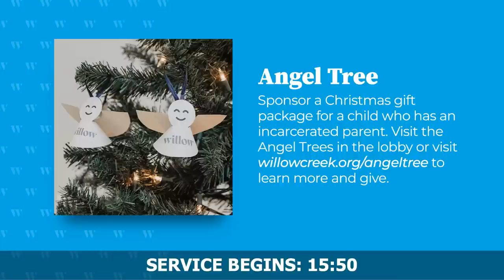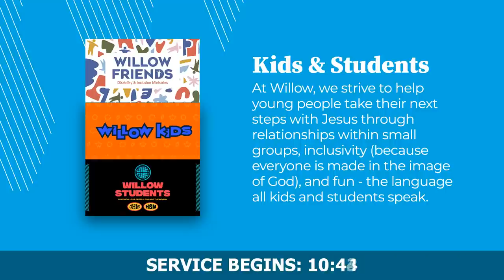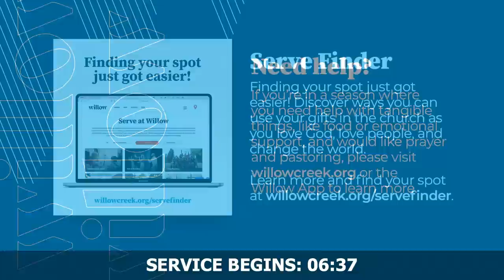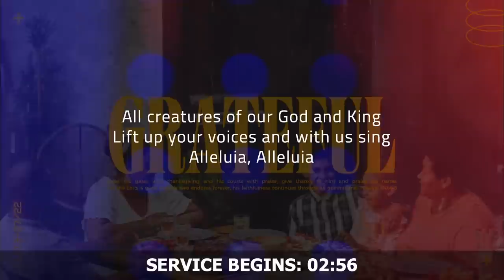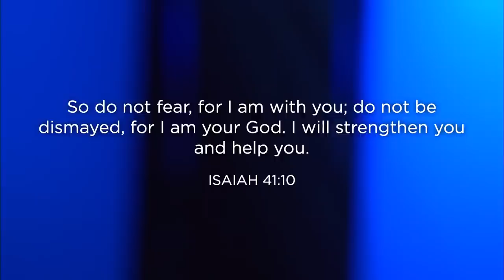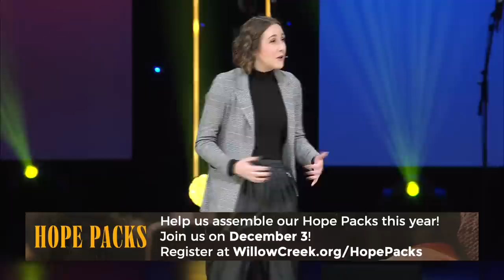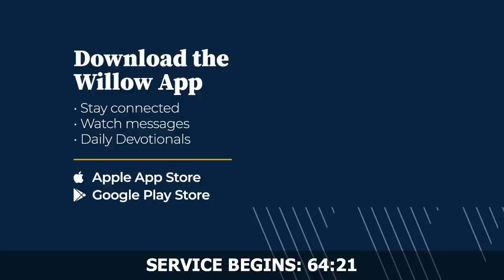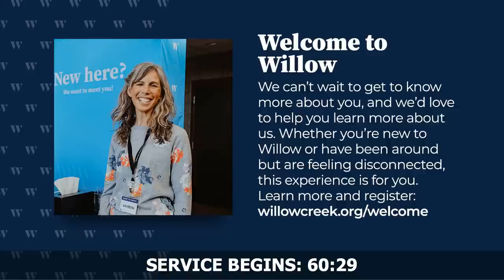Willow Creek Full Online Service | Nov 27, 2022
As we head towards Christmas, post-Thanksgiving, we want to take a position of gratitude as we give our time and resources to others. Do you have a family tradition of volunteering at Christmas? Are there people you give more time, effort, and help too?

Christmas is a time when we remember to give to our loved ones and to give to others in celebration of the birth of Jesus. It is important to do so out of our personal gratitude to God.

Meghan Marshman teaches from 1 Thessalonians 5, "give thanks in all circumstances."

Our Mission:
Love God. Love People. Change the World.